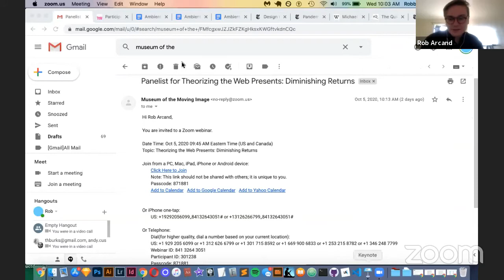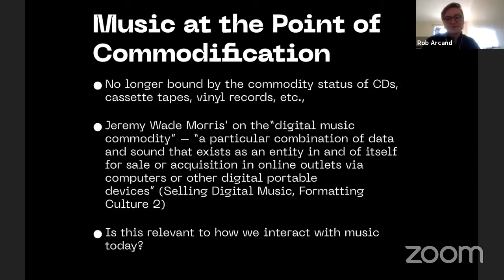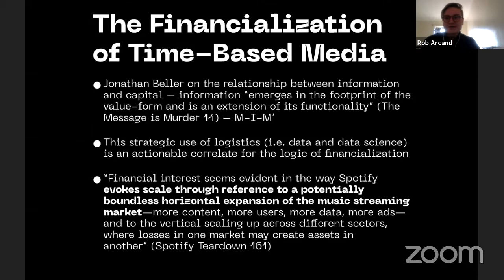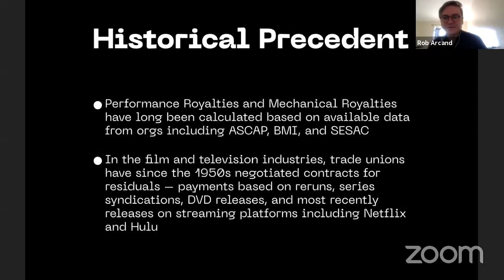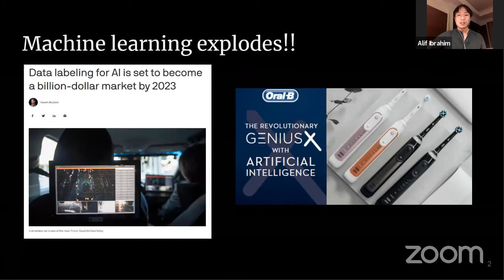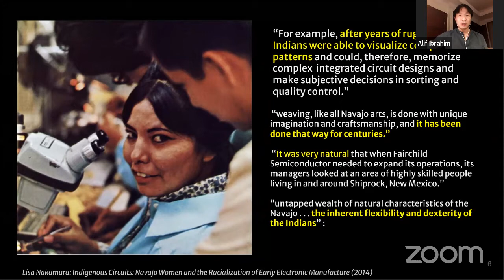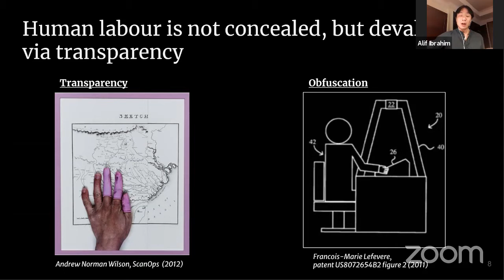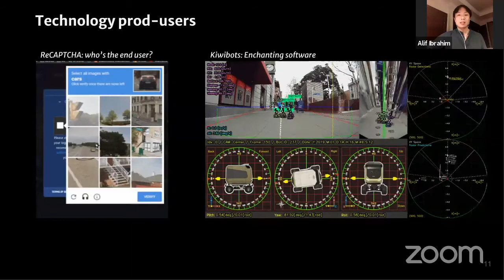Theorizing the Web Presents: Diminishing Returns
While you watch, please use Discord to connect with each other and pose questions to the panelists!

This session of Theorizing the Web Presents looks at how wealth is created in digital economies — and at who does and does not profit. In "Software, Scanners, and Sharecroppers," Alif Ibrahim considers workers at the very bottom of the digital production chain. Although their work is deemed "essential for human culture," the workers themselves are largely hidden and poorly paid. In "Ambient Accumulation," Rob Arcand uses one band's lucrative prank album on Spotify as an opportunity to rethink forms of wealth creation that stem from the commodification of digital assets. This episode is moderated by Dr. Britney Gil.

Use TtwP to join the conversation on Twitter.